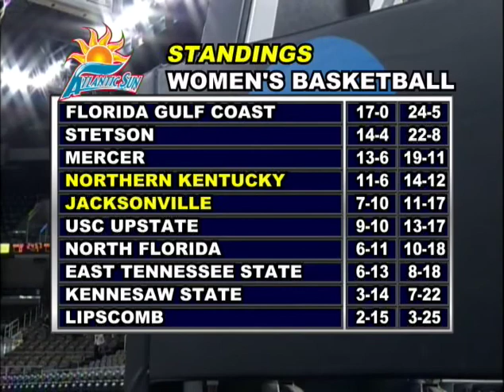Norse Classic: Women's Basketball - NKU vs. Jacksonville 3/2/13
Northern Kentucky takes on Jacksonville on Senior Night 2013.  This was NKU's first season as a Division I program and the first for Coach Dawn Plitzuweit.